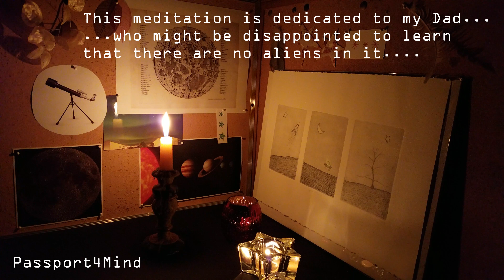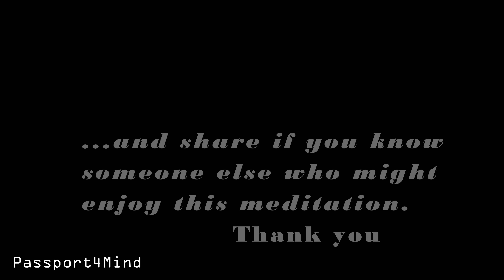Guided Meditation - Moon Voyage - 20 minutes - Relaxation and Sleep Preparation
This guided meditation is meant to give you a mental escape - a 20 minute imaginary voyage to the moon and back. Experience the wonder of the trip through the earth's atmosphere, into starlight, around the moon and returning refreshed and relaxed.  This is especially good at the end of a long day, to prepare for sleep.